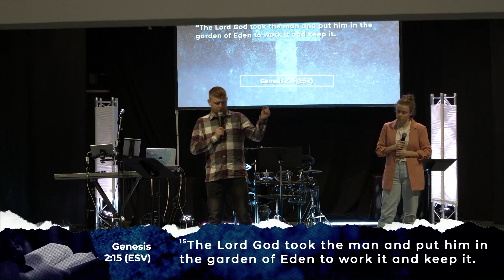Our part in Gods story // Ps Callum Adams